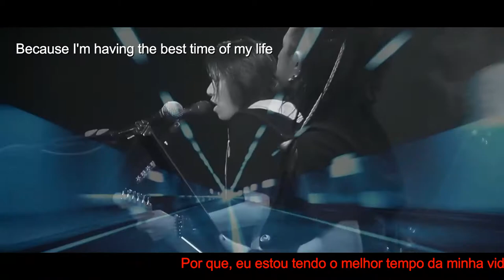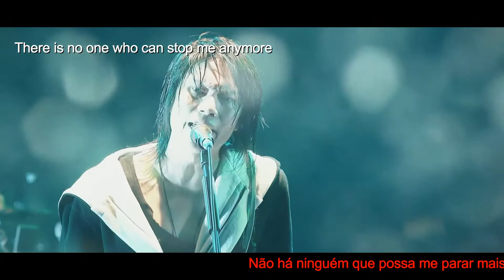Nova Spiral - DECAYS - Letra e Tradução PT-BR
⭐      LINKS OFICIAIS   ⭐
SITE OFICIAL : decays.jp/
PÁGINA DA DREAMUSIC:  dreamusic.co.jp/artist/decays/